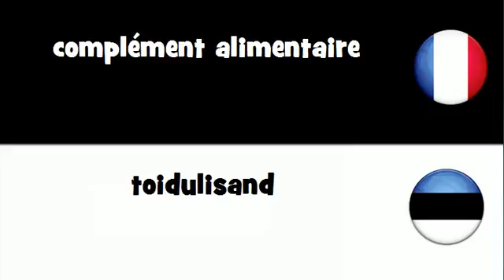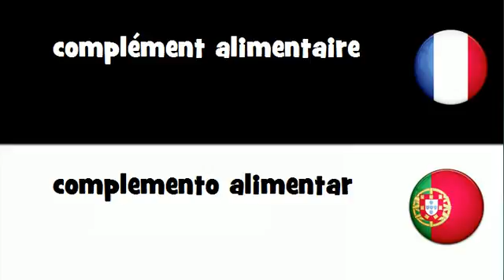Traduction en 20 langues # complément alimentaire